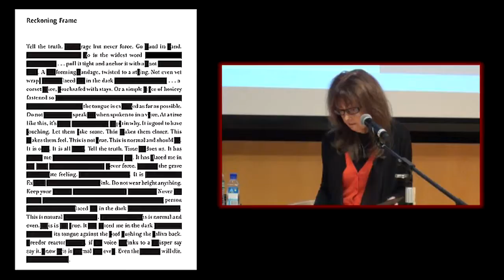In A Word with Alice Fulton and Roger Gilbert, In Conversation - April 27, 2016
Poet Alice Fulton is the Ann S. Bowers Professor of English at Cornell University. Her most recent collection is titled _Barely Composed_. Roger Gilbert is Professor of English at Cornell University. He is the author of _Walks in the World: Representation and Experience in Modern American Poetry_ and is currently working on a biography of A. R. Ammons.

In A Word is a new series that showcases the Cornell University Creative Writing Program’s dedicated and diverse poets and fiction writing faculty.  Each event, held once a semester, features a different writer, presenting on some of the authors, works, and literary motifs that interest them.

5:00pm, Wednesday, April 27th
Klarman Hall Auditorium